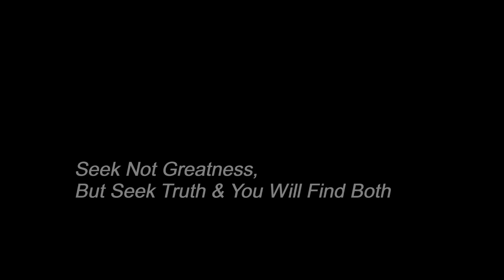UFO Shoot Down Order England, 1957- Dr Milton Torres, Former USAF Fighter Pilot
“It was not made of this Earth,” said Torres, 77, a retired Florida International University engineering professor. “I’d love to take a tour of that … UFO, whatever it was.”

The account was included in thousands of pages of UFO-related documents recently declassified by the British Ministry of Defense and posted online. To everyone’s surprise, the truth was not just out there, but in Florida, where Torres lives with his wife, Dorothy.

By midweek, he’d done a television interview with Great Britain’s Sky News and been featured on “Good Morning America.” “Nightline” had panned across pictures of him as a young lieutenant. Reporters were calling hourly, and Dorothy was leaving the phone off the hook at night.

Torres’ account begins with him scrambling his F-86D Sabre jet from an airfield in Kent, near the southeast coast, to intercept what he has since called a UFO circling East Anglia.

Ground control vectored him in at top speed, around 700 mph, and gave the order to “fire a full salvo of rockets at the UFO.”

From 15 miles away, he locked on to a target as big as an aircraft carrier, according to his radar screen. He was on course to intercept in 10 seconds but still hadn’t seen the thing when it started to move away. Within seconds, the UFO was off lock; it soon vanished.

Back at the airfield, Torres was told the mission would be considered classified. The next day, an American who looked “like a well-dressed IBM salesman, with a dark-blue trench coat,” debriefed him and warned he would be breaching national security if he talked about what had happened.

Looking back, Torres said he’s glad he never got a shot off that night; surely a craft capable of moving as that one did would have had weapons systems to match. “I would have been vaporized,” he said.

“Just a dumb little kid going to slaughter.”

He’s angry, convinced that the British and U.S. governments have information they’re not sharing; and wistful, because he believes he’ll never know the truth. “We can’t be alone out here,” he said.